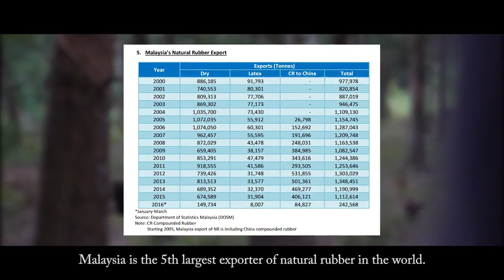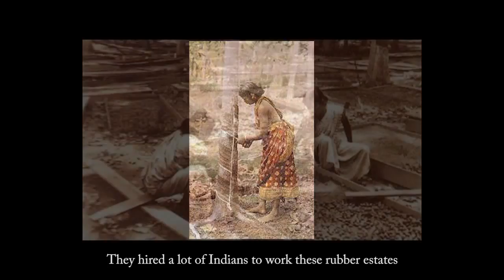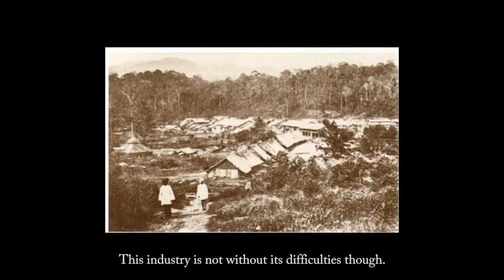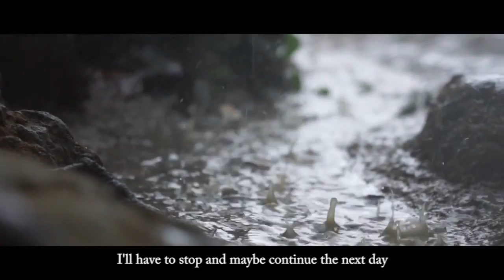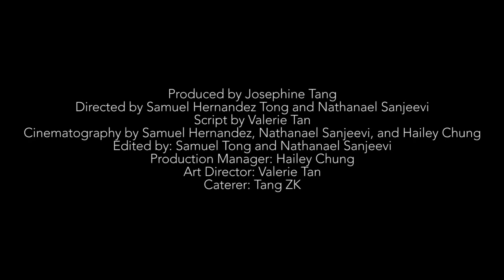Documentary on Malaysian Rubber Tappers: Tapping into the Industry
A documentary on the daily lives of Malaysian rubber tappers and the rubber tapping industry.

Filmed by a group of passionate university students, also my favorite bunch of groupmates!